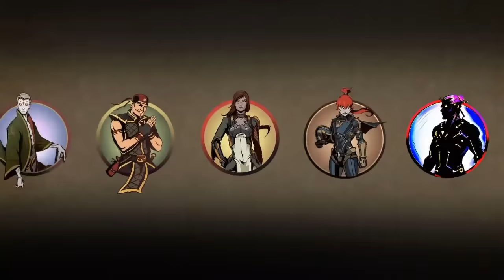Shadow fight 2 Gang of Assistant's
Song -

🍺Cheers.

✔ All Copyright are reserved by team Shadow fight 2 (Nekki)

Special THANKS to the developer to create such wonderful game for us.